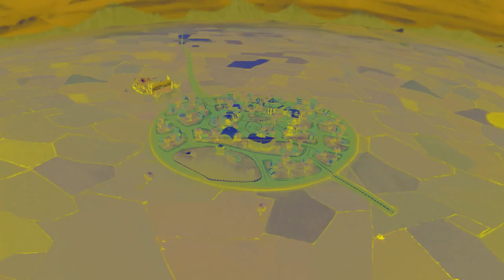The Mine Song in G-Major 85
Originally uploaded on February 2, 2019 when it was unlisted.

It's like G-Major 65 except the Gradient Map black is replaced by blue.